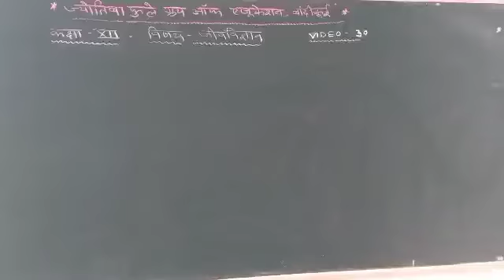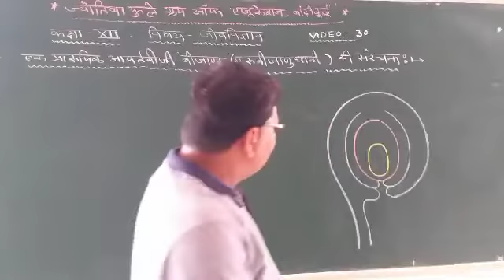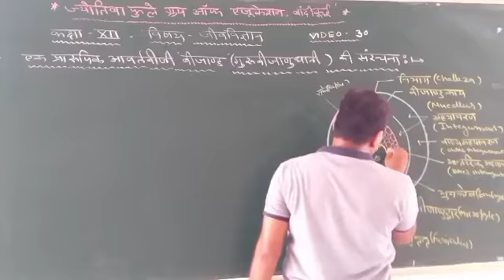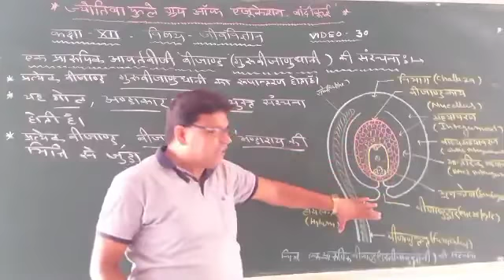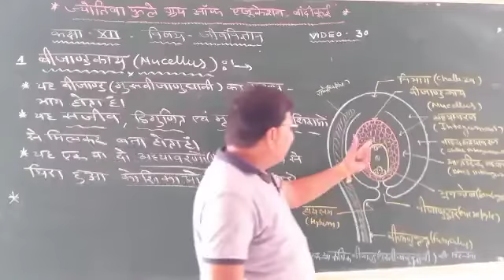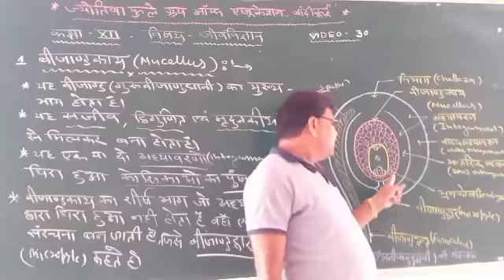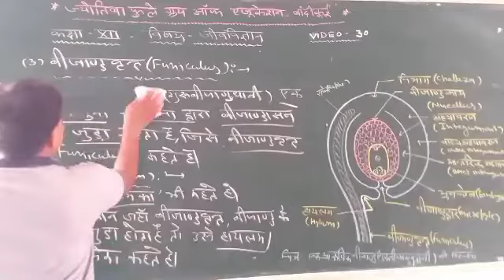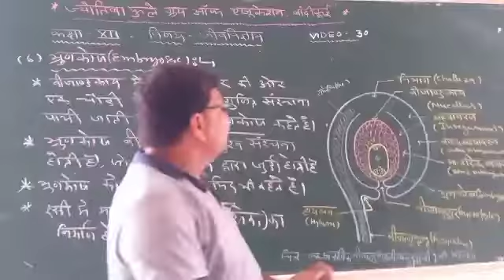biology class 12th by dev sir part-30 topic-overy defination